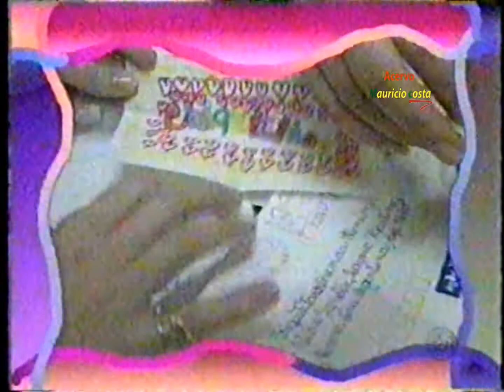CHIQUITITAS !!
Apresentação Sbt Repórter